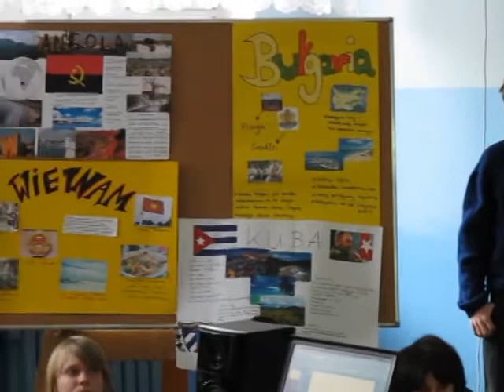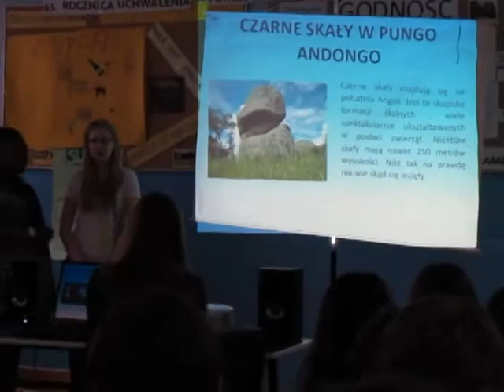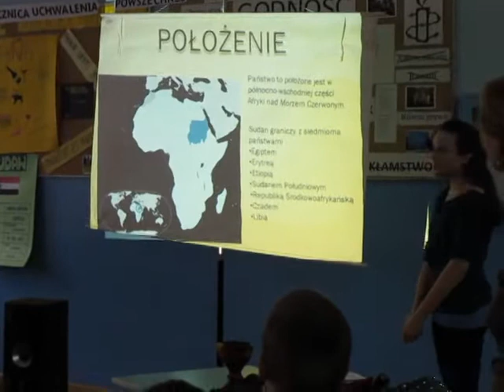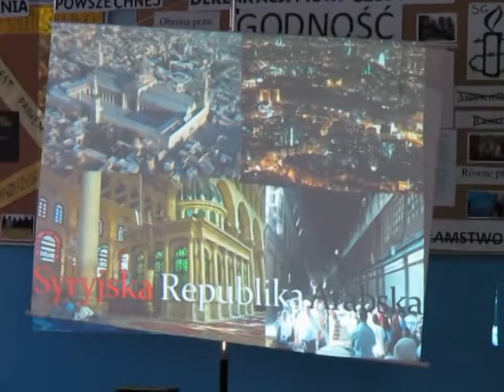Dni Tolerancji SGAI w Gimnazjum na Tynieckiej 2013